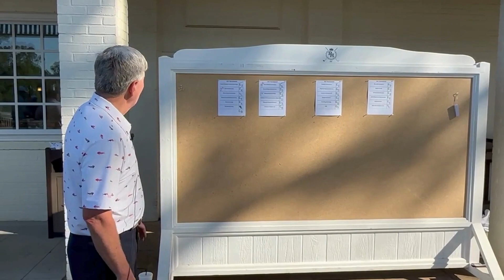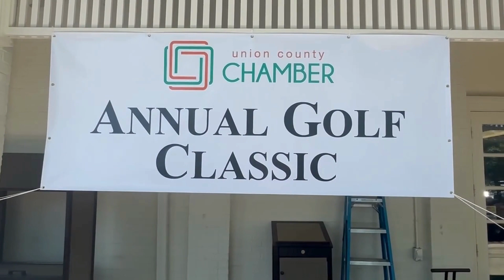2024 Union County Chamber Annual Golf Classic Winner's Announcement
Winners' Announcement from the 2024 Union County Chamber Annual Golf Classic.